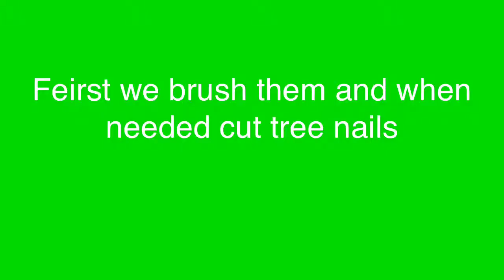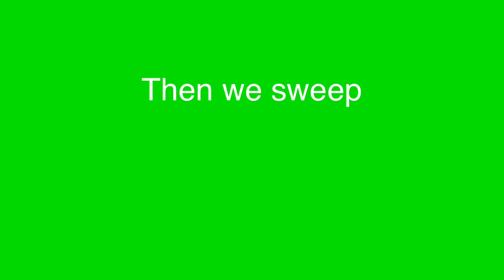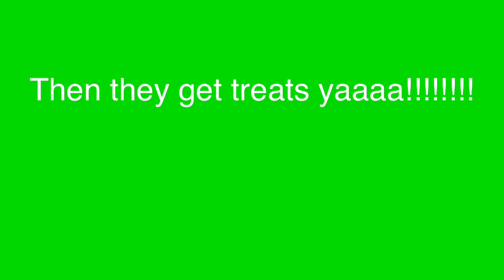bunnys daily ruten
This is what we do every day butt we also clip there nails we all ready did  there nails this morning and we cleans there litter box yesterday so I'm cleaning it tomorrow.